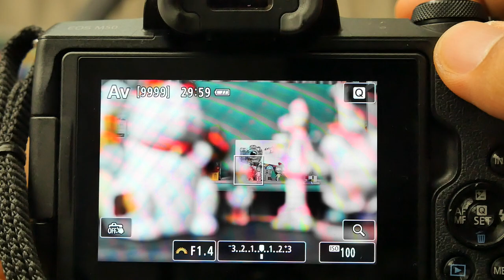EF M 32mm F1 4 STM FTM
*팝코넷에서 CANON EF-M 32mm F1.4 STM 렌즈로 촬영한 신제품 기능 테스트 영상입니다.